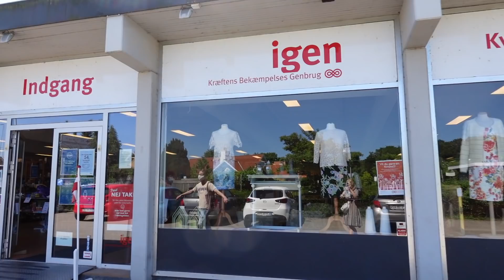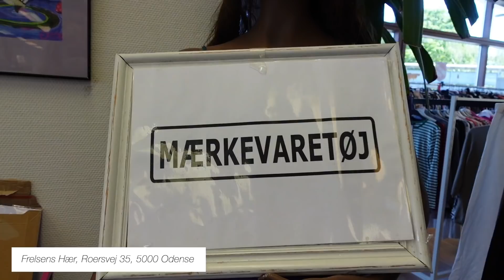PÅ GENBRUGSTØJ JAGT!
En lille hygge video fra forleden, hvor Niklas og jeg tog på genbrugsjagt - Håber I kan lide videoen! xx

//SAMARBEJDE?